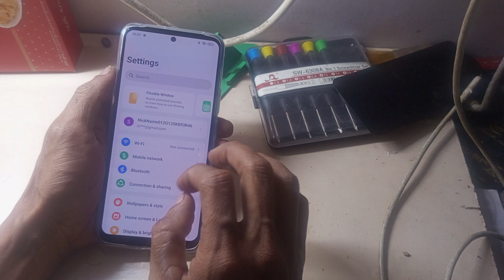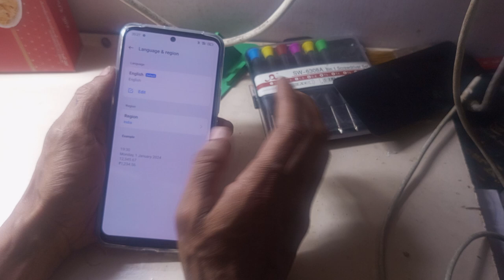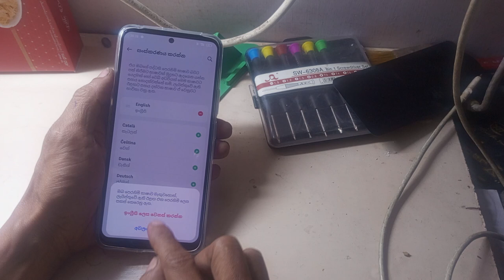how to fix language change realme narzo n65 5g ithelper